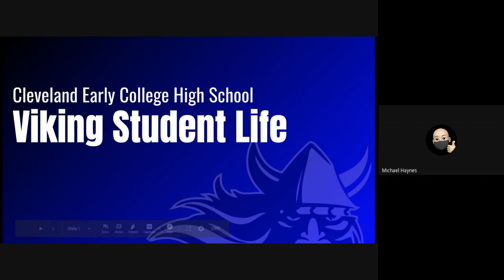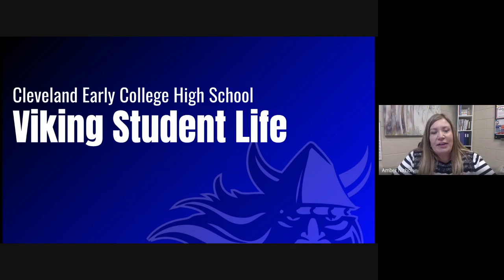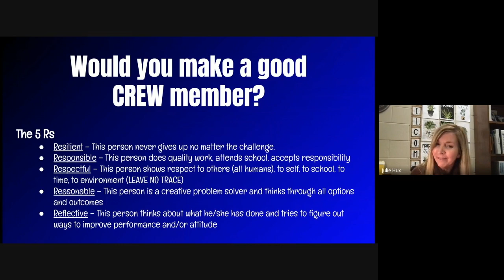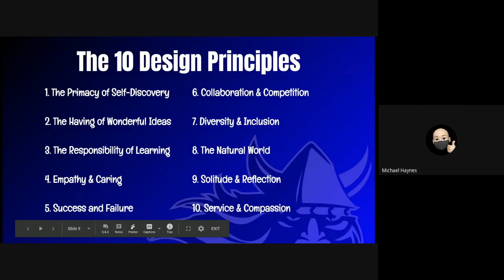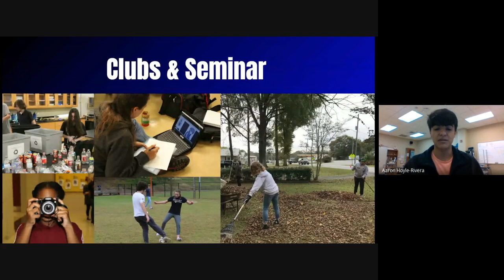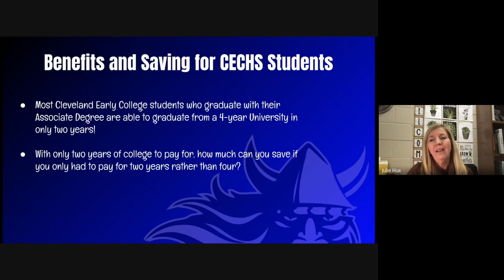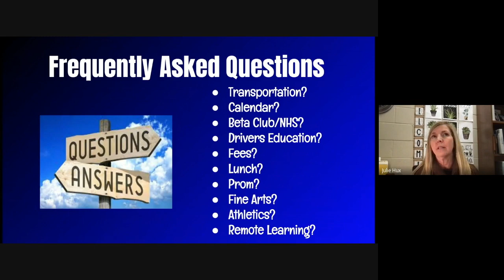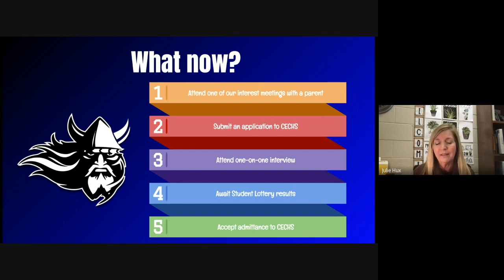CECHS Virtual Parent Night 2021